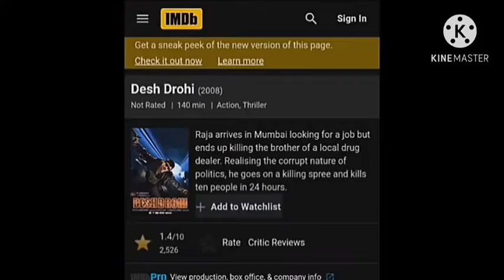Varun Dhawan roasting video in carryminati style